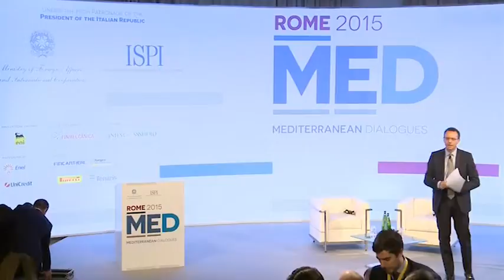RomeMED 2015 - Focus on Infrastructure and Technology: Opportunities for the region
CHAIR:

Andrea CABRINI, Managing Editor, CLASS CNBC

SPEAKER

Mauro MORETTI, CEO, Finmeccanica